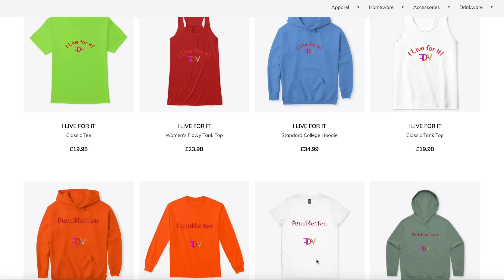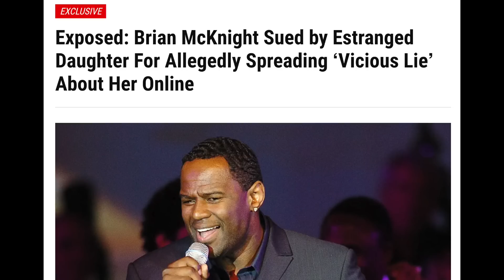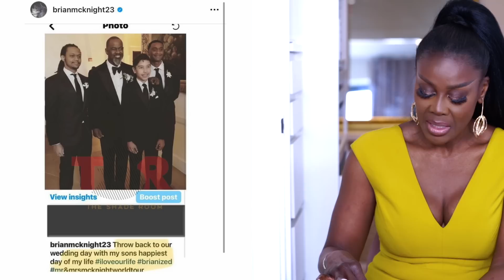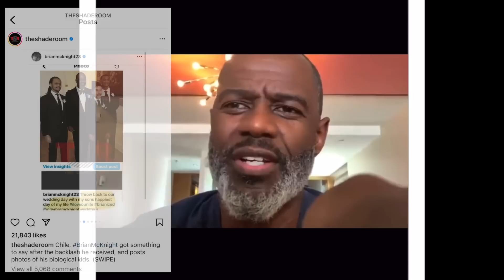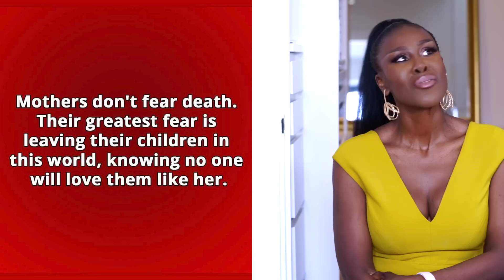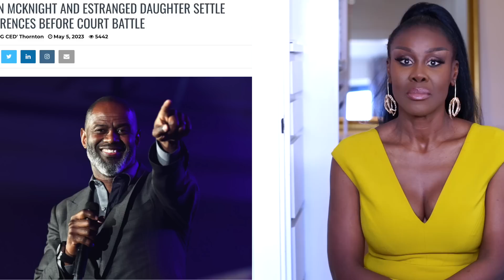THE FLIMSY EXCUSE BRIAN MCKNIGHT GAVE AS TO WHY HE ABANDONED HIS CHILDREN INCLUDING HIS DAUGHTER 💔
Smiling & waving to you all.
F.D.V.

BUSINESS
For make-up bookings and general enquiries please email